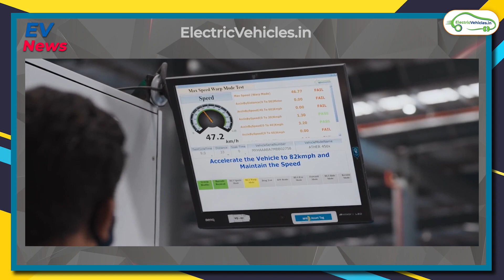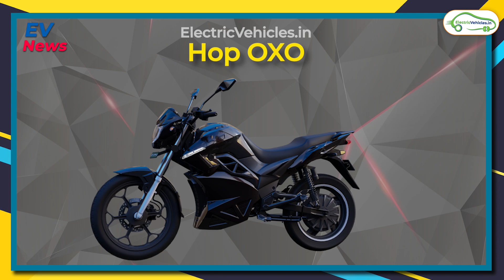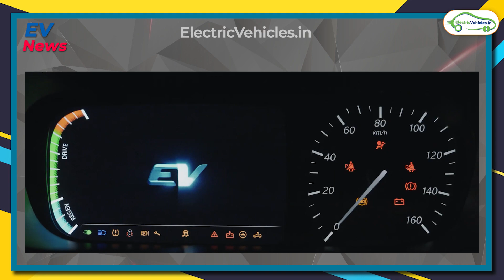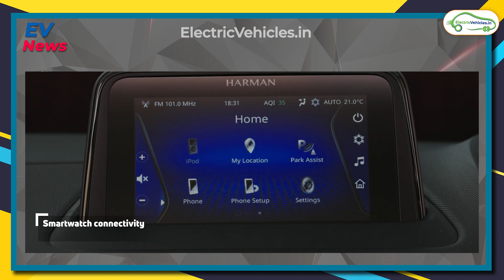Ather Energy Big Fundraise Plans | Montra New Electric Auto | Latest News | Electric Vehicles